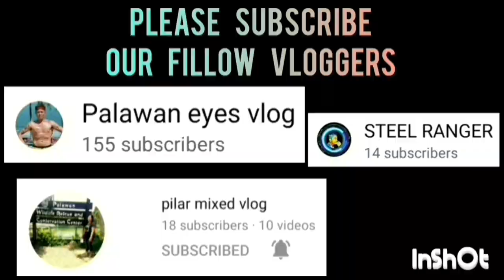HINDI PAREN NAGBABAGO ANG SCORING MACHINE NG BAGONG SIKAT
JUNE DELA ROSA HIGHLIGHTS | SENIOR DIVISION | SK BAGONG SIKAT "BOLA KONTRA DROGA" SK SUMMER BASKETBALL LEAGUE 2023 AT BRGY. BAGONG SIKAT PPC | JUNE 16,2023